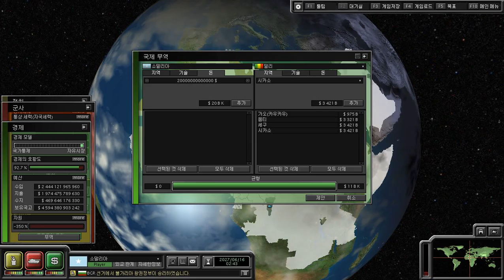[슈퍼파워2(Superpower 2)] 당신도 도전할 수 있습니다. 소말리아로 아프리카 정복하기 / You can be! Somalia, Africa conquest (6)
- 녹화 버튼을 안눌렀다는걸 잊어먹었습니다.
- Saddam Hussein's reign of terror is about to end. He will go quickly, but not alone: in a parting irony he will take the United Nations down with him